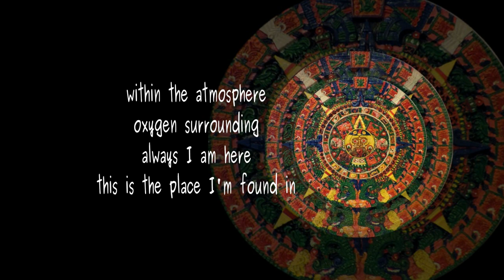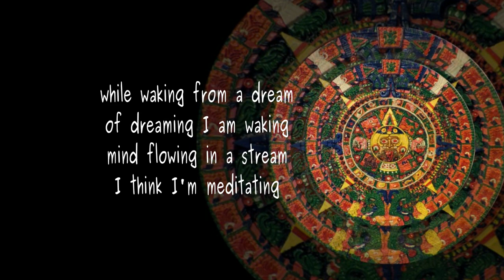Shadows on the Wall